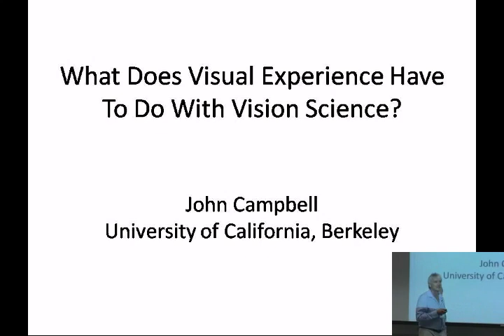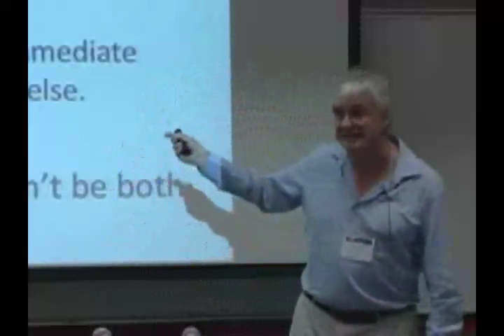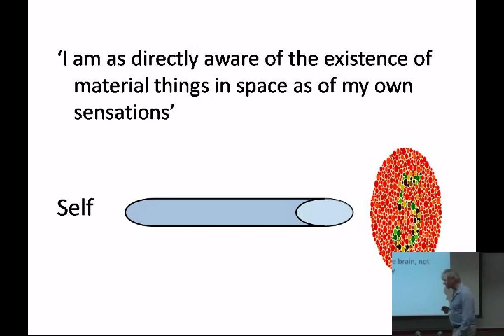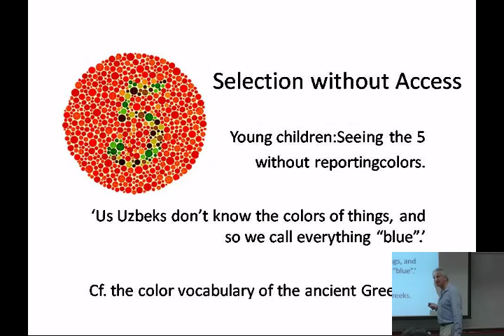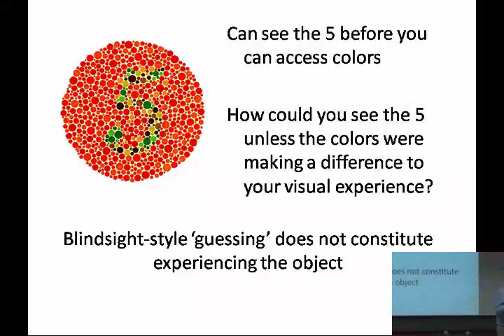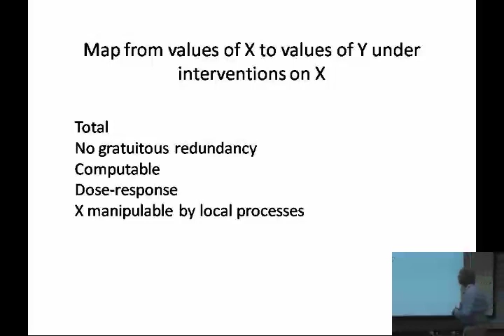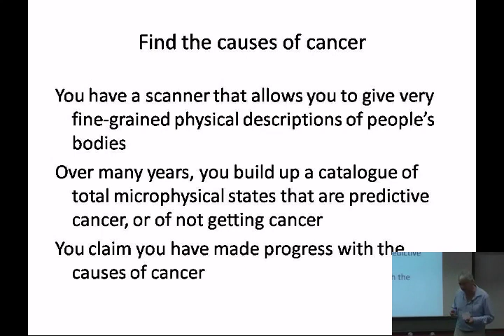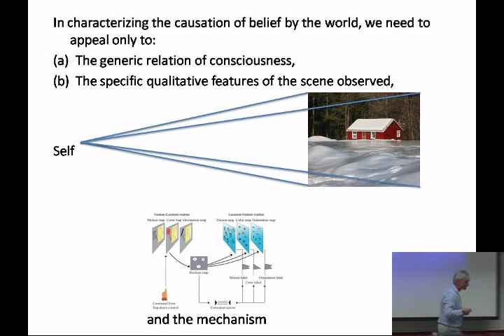02-07-2012 - John Campbell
John Campbell - What does Visual Experience Have to do with Visual Science?